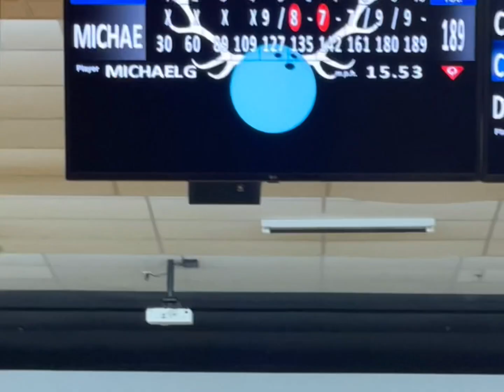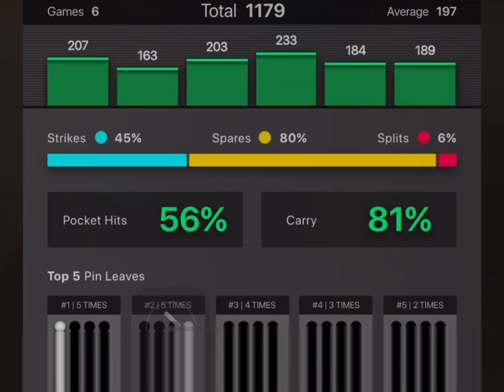Bowling and concentration !